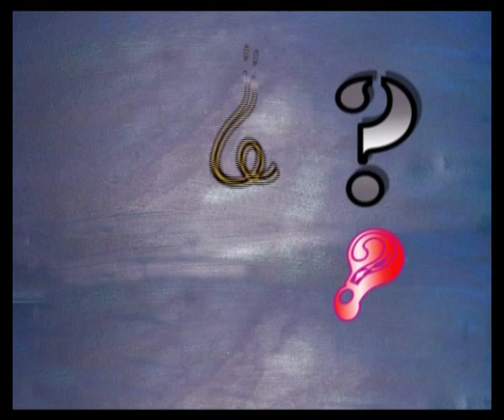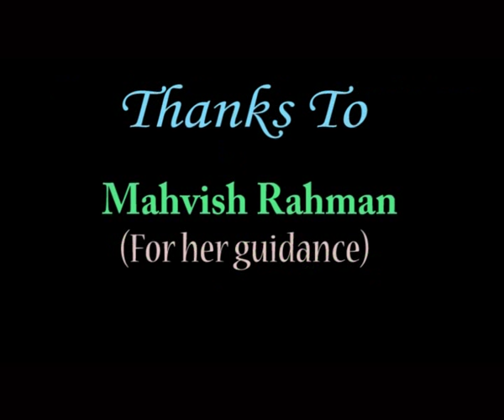Anmol Ratan by Mass Communication-Video Production of Karim City College, jamshedpur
This movie is made by the students of Mass Communication-Video Production Department of Karim City College, Jamshedpur under the guidance of prominent filmaker "Rajesh Raj". It is made on the most burning topic of our life "ONIONS".